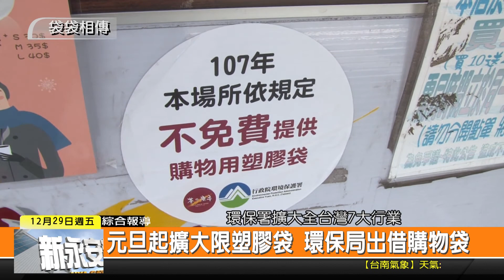1061229新永安新聞-袋袋相傳 元旦起擴大限塑膠袋 環保局出借購物袋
環保署擴大禁止使用塑膠袋 從107年開始增加7大行業 包括有飲料店 麵包店 3C賣場等等 而市府環保局其實早就提供借用環保購物袋的政策 無論是在大賣場 百貨公司 文具店等30處都設有購物袋取用櫃 也藉由這種方式 改變民眾使用塑膠袋的習慣